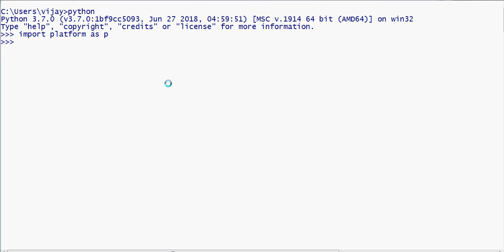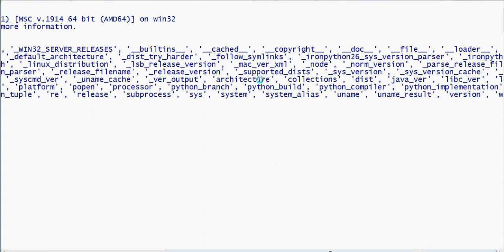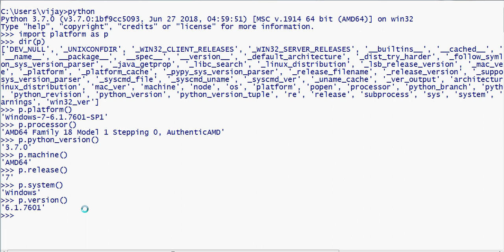#90 | Platform Package | Access to underlying platform’s identifying data | Python Tutorial in Tamil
Platform Package | Access to underlying platform’s identifying data | Python Tutorial in Tamil

Queries the given executable defaults to the Python interpreter binary) for various architecture information.

Returns a tuple bits, linkage which contain information about the bit architecture and the linkage format used for the executable. Both values are returned as strings.

Values that cannot be determined are returned as given by the parameter presets. If bits is given as '', the sizeof(pointer) (or sizeof(long) on Python version  1.5.2) is used as indicator for the supported pointer size.

The function relies on the system’s file command to do the actual work. This is available on most if not all Unix platforms and some non-Unix platforms and then only if the executable points to the Python interpreter. Reasonable defaults are used when the above needs are not met.

send request our channel official facebookprofile...